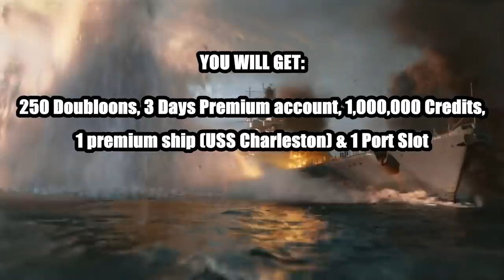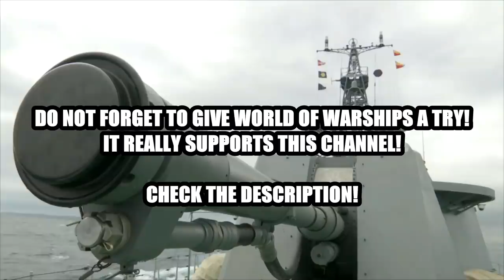World Of Warships Real Life! Russian Navy Naval Battle Drills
IF YOU PLAY NOW FOR THE FIRST TIME AND REGISTER WITH THE INVITE CODE: BATTLESTATIONS2020

YOU START WITH GREAT BONUSES!

250 Doubloons
3 Days Premium account
1,000,000 Credits
1 premium ship (USS Charleston)
1 Port Slot

World Of Warships is a Free-to-play naval battle game by Wargaming and includes an armada of historic ships of nearly every significant navy! World of Warships is the perfect balance of action and strategic gameplay what makes it "The Thinking Man’s Action Game”.

With World of Warships, you can command a massive naval fleet featuring some of history’s most iconic war vessels including the USS Indianapolis, unlock new ships as you prepare to dominate the oceans in World of Warships.

Weather effects make each battle unique and change the tactics of the battle. With each ship being hyper accurate to the real thing, each battle will make you feel like you are there.

Each week there is something new to experience with a steady cadence of new missions, game updates, and events to keep you and your friends engaged for hours on end.

Video shows Russian Navy during naval battle drills in order to respond to possible treaths aiming ait Russia.

WarLeaks - Military Blog covers events, news, missions & facts from the United States Armed Forces including the U.S. Army, U.S. Navy,  U.S. Marine Corps, Air Force, Coast Guard and more! Furthermore you will find content about military weapons, weapon systems and technology here. All footage on this channel is footage the Ultimate Military Archive has permission to use or consists of  derivative works created by the WarLeaks - Military Blog for educational and informational purposes. The appearance of U.S. Department of Defense visual information on the UWarLeaks - Military Blog does not imply or constitute Department of Defense endorsement.